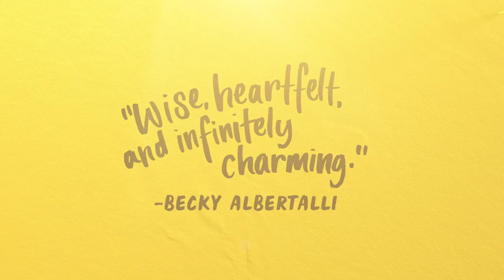OPPOSITE OF ALWAYS by Justin A. Reynolds | Official Book Trailer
When Jack meets Kate at a party, he knows he’s falling—hard. But then Kate dies. And their story should end there. But in OPPOSITE OF ALWAYS, Kate’s death sends Jack back to the beginning, and Jack knows that he can’t waste the chance to save her life.

But his actions this time around aren’t without their own consequences.